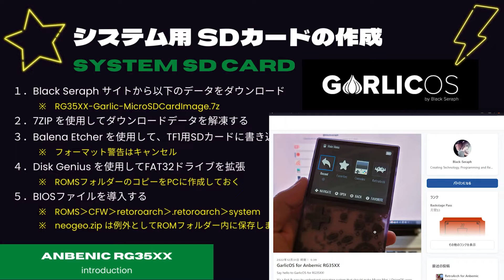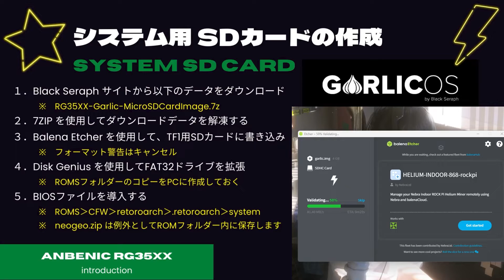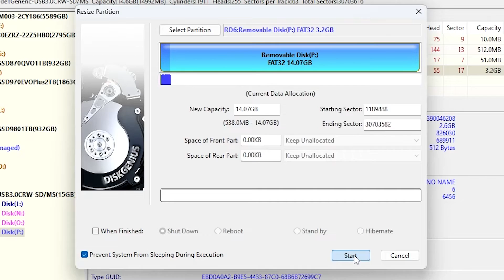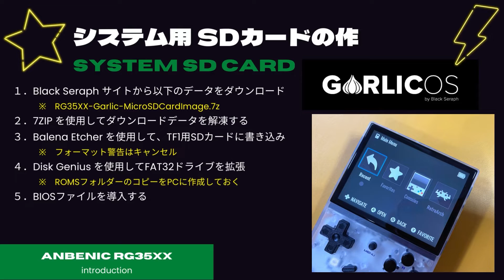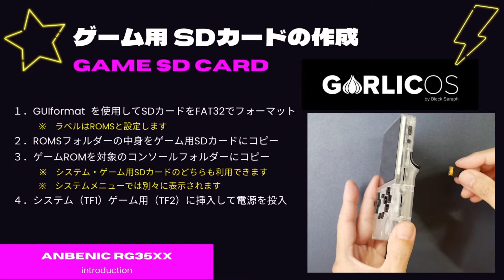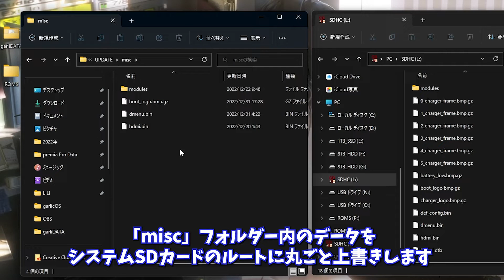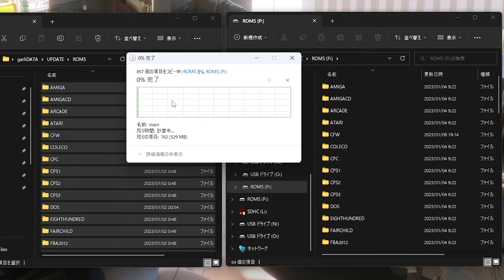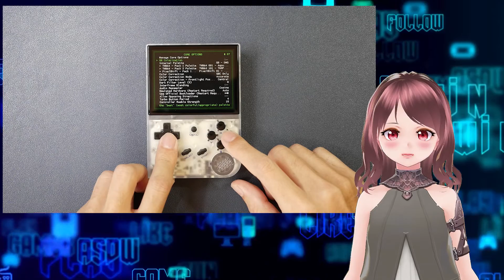RG35XX 専用カスタムファームウェア「GarlicOS」導入方法を解説！これで魅力が倍増ですね。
GarlicOS 導入方法、できるだけ要点をまとめて解説してみました。

■　チャプター
00:00　Opening
01:30　事前準備/必要な物（Preparation）
02:46　システム用 SDカードの作成（Creating a system SD card）
05:55　ゲーム用 SDカードの作成（Create a game SD card）
07:10　システムの更新方法（System update method）
08:20　Ending

■　お勧め商品
MicroSDカード：
RG35XX保護フィルム：

■　BGM
D-elf.com/